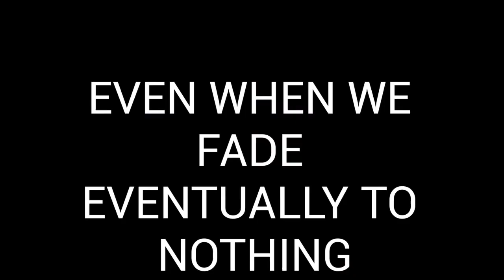IshiMondo- Cloud 9